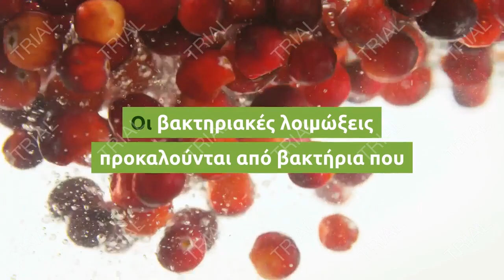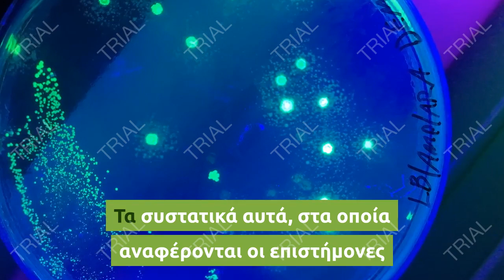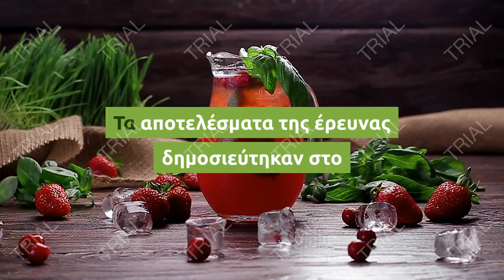Κράνμπερι: Ο καρπός που σταματά τις βακτηριακές λοιμώξεις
Οι βακτηριακές λοιμώξεις προκαλούνται από βακτήρια που συνυπάρχουν με τον ανθρώπινο οργανισμό ποικιλοτρόπως.

Δημιουργούν αποικίες σε διάφορα μέση του σώματος και μπορεί να προκαλέσουν λοίμωξη εισβάλλοντας σε ιστούς, καταστρέφοντας κύτταρα και απελευθερώνοντας τοξίνες.

Σύμφωνα με τα αποτελέσματα νέας έρευνας τα συστατικά που περιέχει ένας κόκκινος καρπός μπορούν να σταματήσουν τις βακτηριακές λοιμώξεις.

Συγκεκριμένα, συστατικά που βρίσκονται στον χυμό των κράνμπερι, θα μπορούσαν να αποτελέσουν τη βάση για τη δημιουργία νέων αντιβιοτικών, καθώς φαίνεται να μπλοκάρουν τις βακτηριακές λοιμώξεις.

Τα συστατικά αυτά, στα οποία αναφέρονται οι επιστήμονες από το Πανεπιστήμιο της Μασαχουσέτης, είναι τα γνωστά φλαβονοειδή, που φαίνεται να περιορίζουν την ικανότητα του βακτηρίου E.coli να προκαλεί μόλυνση.

Το παραπάνω βακτήριο, αν και συχνά συνδέεται με τροφικές δηλητηριάσεις, έχει πολλά στελέχη και ευθύνεται για πολλά είδη λοιμώξεων, ανάμεσά τους και αυτές του ουροποιητικού.

Σύμφωνα με την καθηγήτρια Terri Camesano, «με την εμφάνιση των μικροβίων που είναι ανθεκτικά στα σύγχρονα αντιβιοτικά, ο καλύτερος τρόπος για να τα αντιμετωπίσουμε είναι η βαθύτερη κατανόηση των μηχανισμών της βακτηριακής λοίμωξης, ώστε να βρεθούν νέοι πιθανοί στόχοι για τα αντιβιοτικά».

Τα αποτελέσματα της έρευνας δημοσιεύτηκαν στο περιοδικό της Βασιλικής Εταιρείας της Χημείας, «Food & Nutrition».

Εκτός λοιπόν από την προσθήκη σε γλυκά και σαλάτες, αλλά και την παρασκευή χυμών, τα κράνμπερι μπορεί να ανοίξουν νέους δρόμους στη βιομηχανία φαρμάκων.